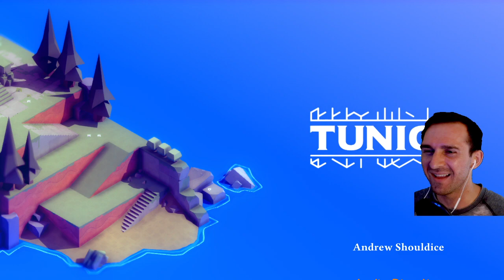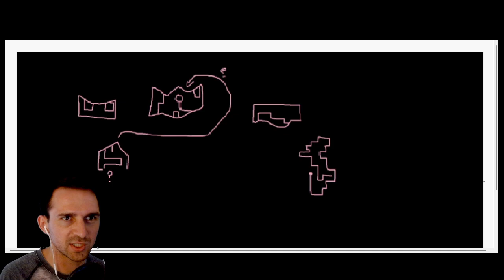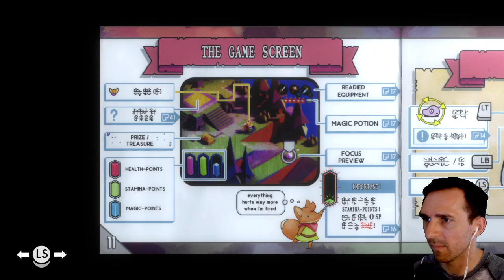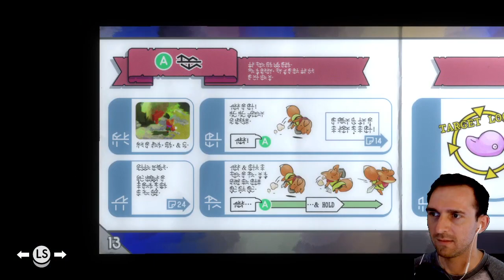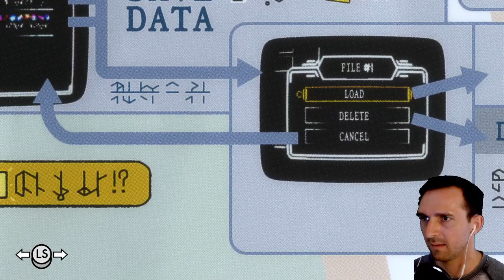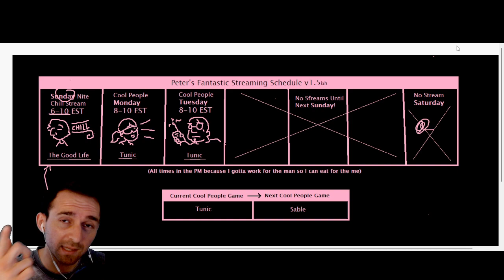Final Fox II: Finality's End [[Tunic]]